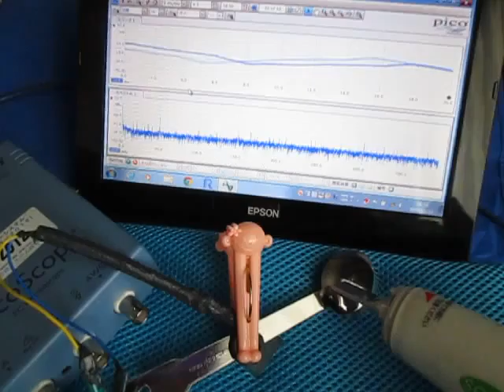超音波伝搬状態の測定・解析 （超音波テスター） Ultrasonic-labo